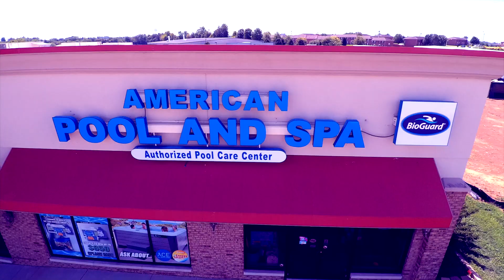PoolGuys - An American Rock Story (feat. Octalux)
During a time when Facebook was being picky about the music we added to our videos we decided to borrow music from a local rock band we know in Lexington, Kentucky. Octalux.

And we said "Brian, if you really want to be our center-fold, you've worked long and hard enough; we believe you've earned it." Then the photoshoot began and he picked up a donut, the rest is history.

Special Thanks:
Octalux (Check out their new EP Album: Noize in the Blood, coming out soon)
And watch their in-studio recording session